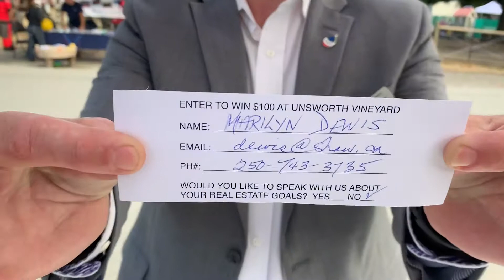Cobble Hill Fair Unsworth Vineyard Giveaway